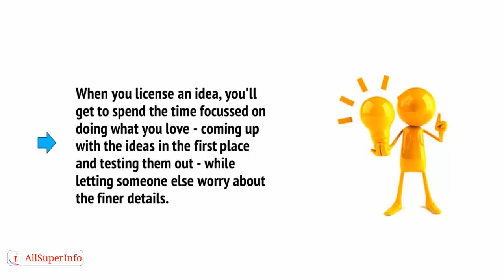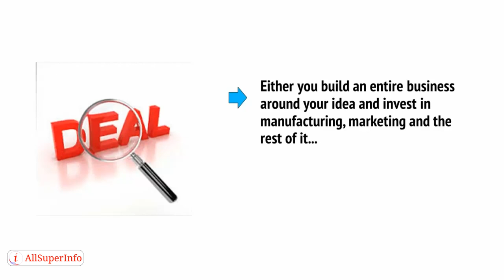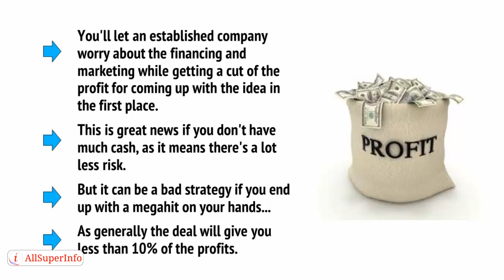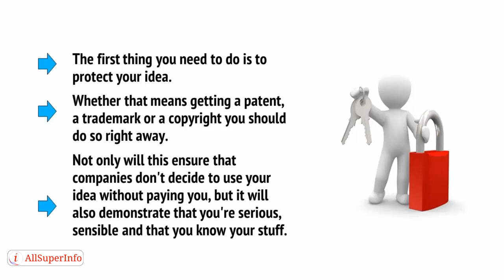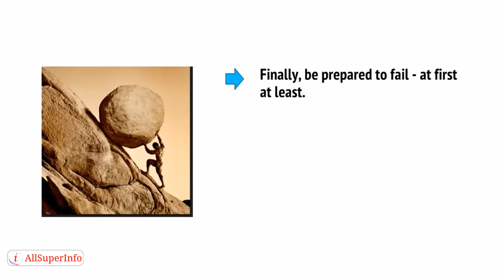6 SIDESTEPPING MANUFACTURING WITH LICENSING AGREEMENTS